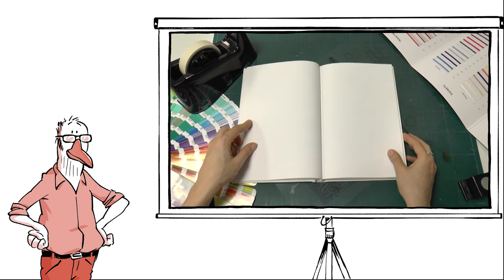Pataquès - La nouvelle collection humour des Éditions Delcourt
James (de chez Ottoprod) vous présente sa nouvelle collection : PATAQUES